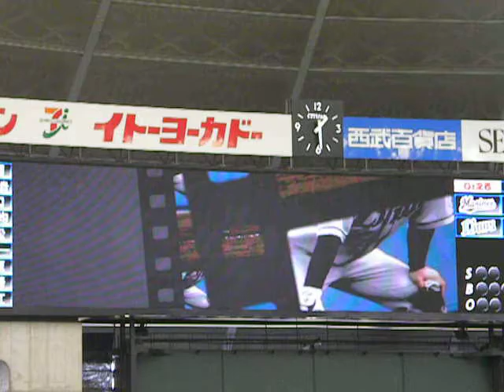3月21日デイリープレーヤー片岡易之画像。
今シーズン1日に一人ずつスポットを当てるデイリープレーヤー企画です。
この日は片岡易之内野手。